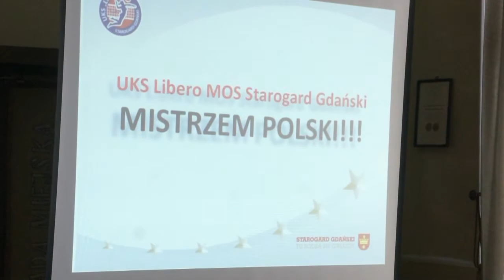Nagrody dla sportowców 24STAROGARD.PL